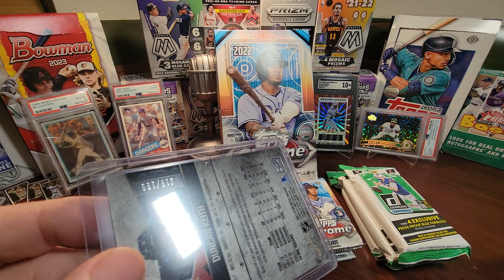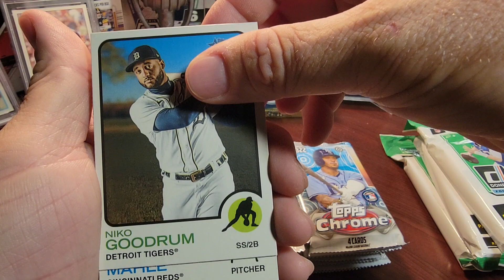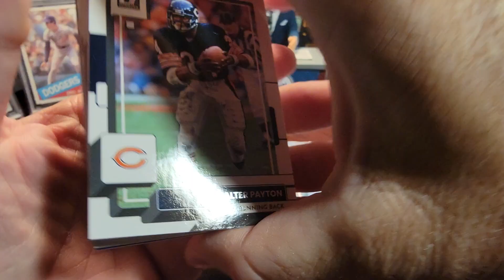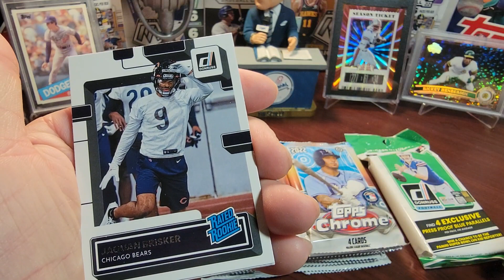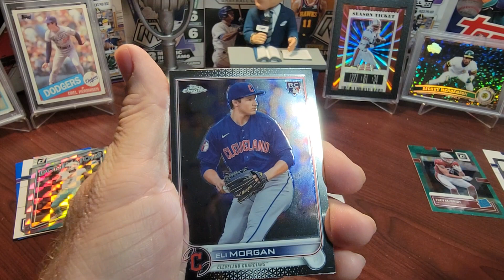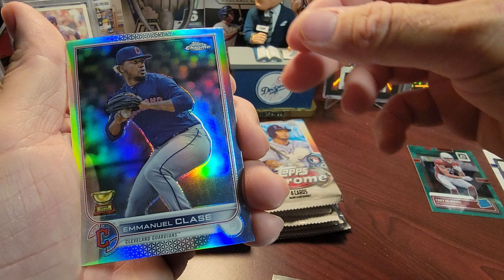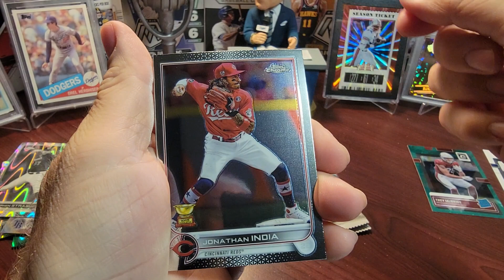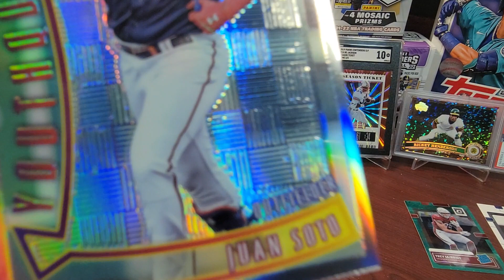2022 Topps Chrome Sonic & Some Hangers!!! My Picks Are Terrible But We Will Keep Firing 🔥 😂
Please check out my Ebay Store soon to have some sweet cards!!  vegasbangers